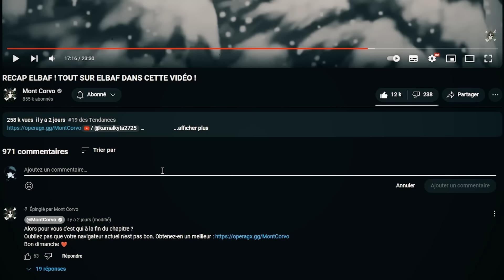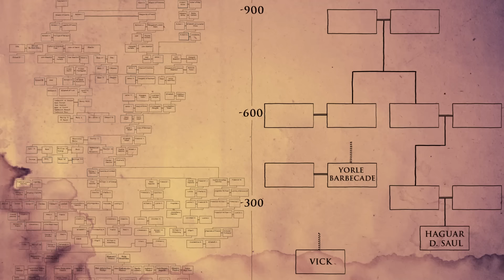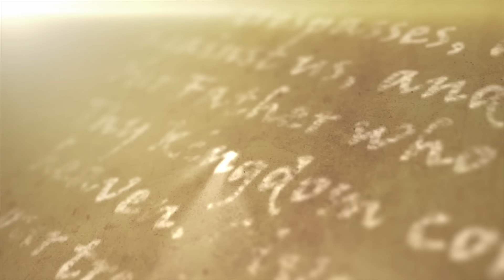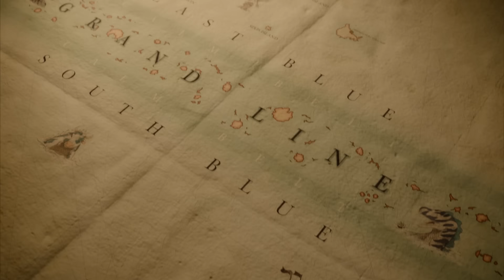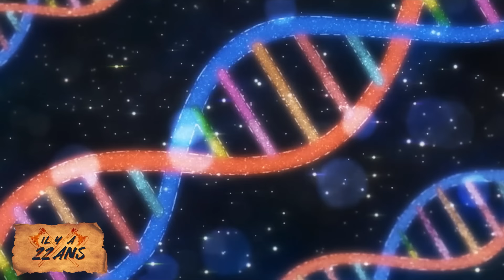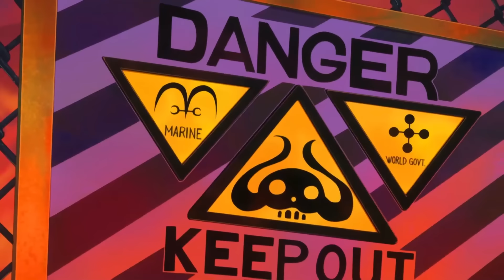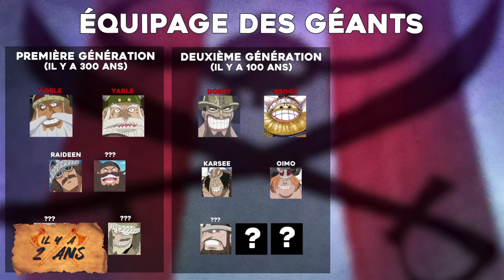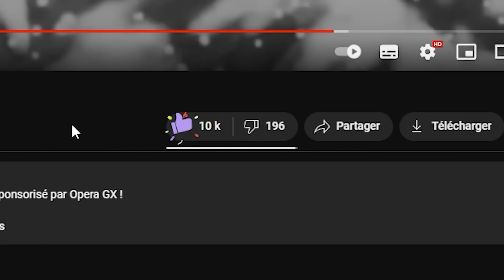L'HISTOIRE COMPLÈTE D'ELBAF ET DES GÉANTS EXPLIQUÉE DANS ONE PIECE !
Voici le récapitulatif de 250 ans d'histoire et 27 ans de manga. De Little Garden à Elbaf on parle de toute l'implications des géants dans One Piece.

FAQ/Questions récurrentes :

*Vous êtes quoi ? : Deux frères jumeaux
*Vous avez le brevet ? : On a 27 ans
*Vous connaissez ONE PIECE ? : Depuis nos 10 ans, soit 17 ans.

 Colo qui peuvent apparaitre en vidéo (si on en a oublié, hesitez surtout pas à le dire commentaire ou à nous contacter please !)